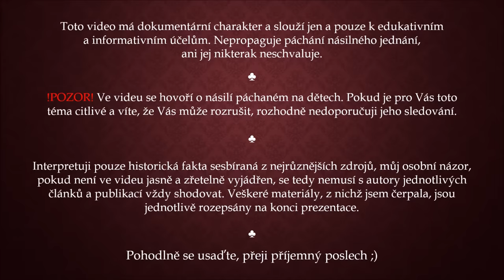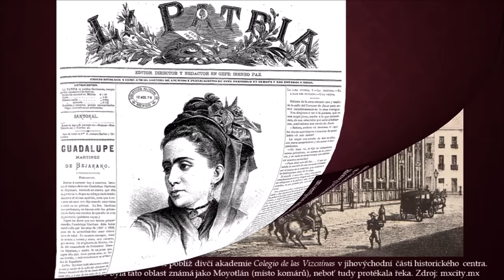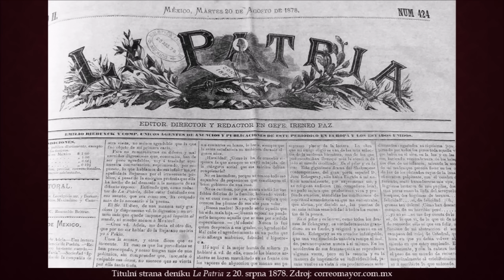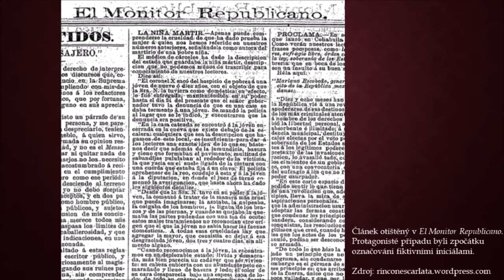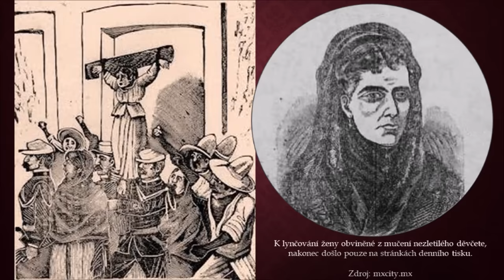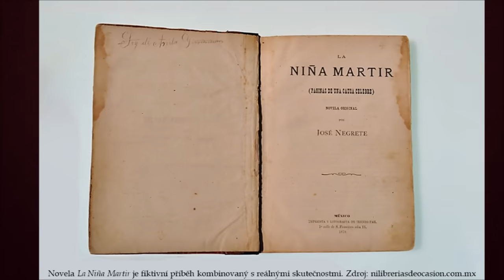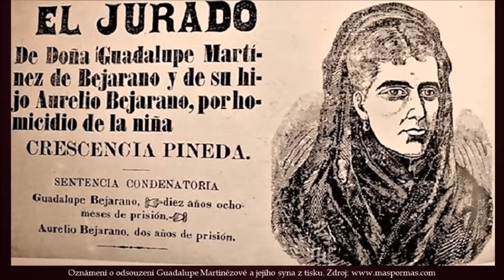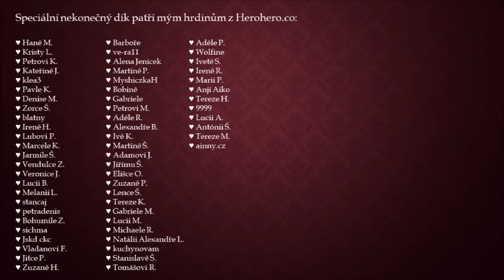Sadistická pěstounka GUADALUPE MARTINEZ DE BEJARANO